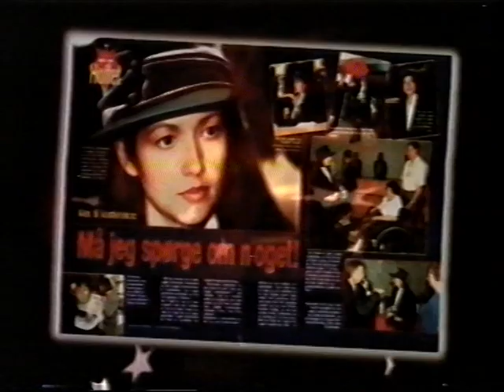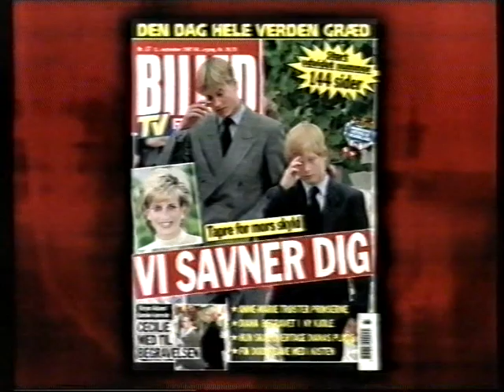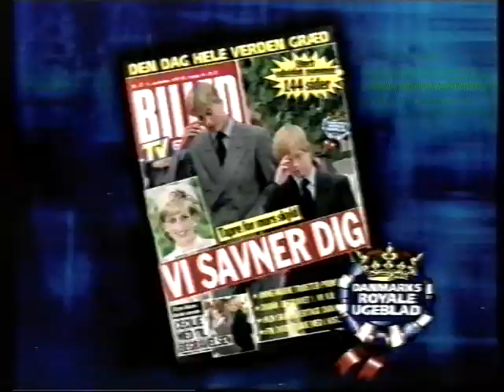TV3 reklamer fra 1997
Denne er bragt før, men her får i den bare igen, da den oprindelige uploader tillader genbrug.